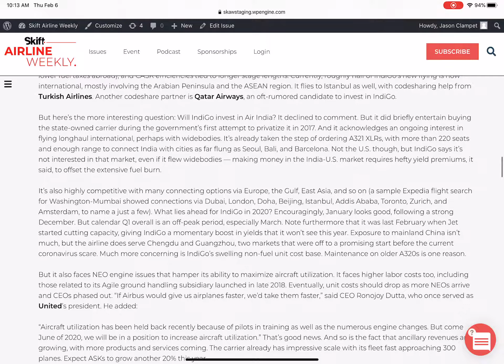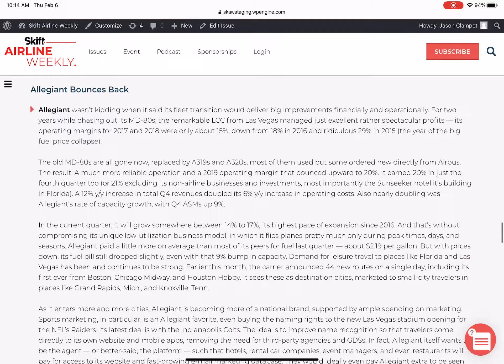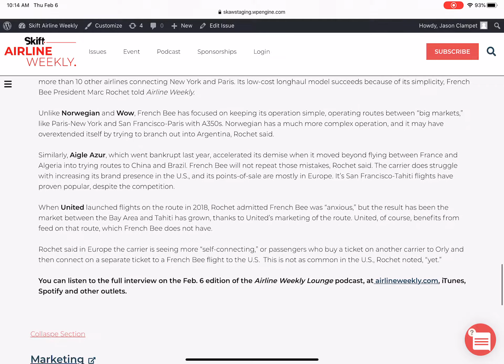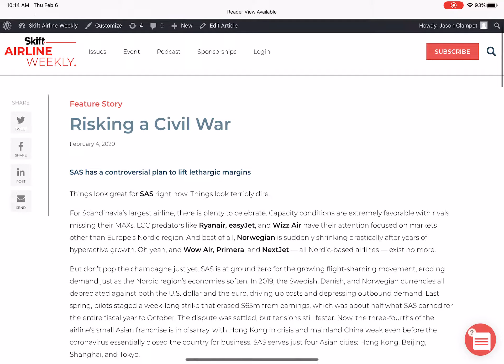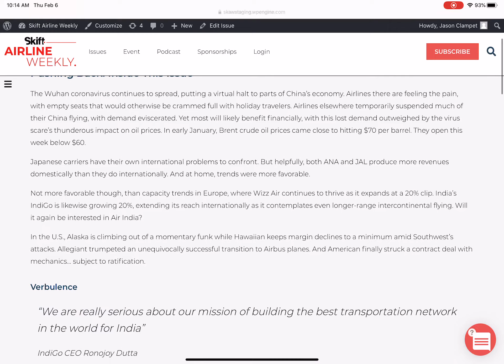Skift Airline Weekly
Video walkthrough of new Skift Airline Weekly digital-first issues.